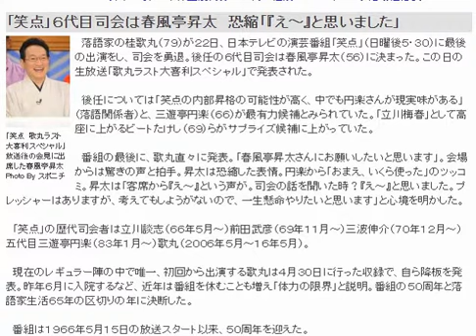【笑点】６代目司会は春風亭昇太 恐縮「『え～』と思いました」 春風亭昇太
【笑点】６代目司会は春風亭昇太　恐縮「『え～』と思いました」
春風亭昇太

Photo By スポニチ
　落語家の桂歌丸（７９）が２２日、日本テレビの演芸番組「笑点」（日曜後５・３０）に最後の出演をし、司会を勇退。後任の６代目司会は春風亭昇太（５６）に決まった。この日の生放送「歌丸ラスト大喜利スペシャル」で発表された。
　後任については「笑点の内部昇格の可能性が高く、中でも円楽さんが現実味がある」（落語関係者）と、三遊亭円楽（６６）が最有力候補とみられていた。「立川梅春」として高座に上がるビートたけし（６９）らがサプライズ候補に上がっていた。
　番組の最後に、歌丸直々に発表。「春風亭昇太さんにお願いしたいと思います」。会場からは驚きの声と拍手。昇太は恐縮した表情。円楽から「おまえ、いくら使った」のツッコミ。昇太は「客席から『え～』という声が。司会の話を聞いた時？『え～』と思いました。プレッシャーはありますが、考えてもしようがないので、一生懸命やりたいと思います」と心境を明かした。
　「笑点」の歴代司会者は立川談志（６６年５月～）前田武彦（６９年１１月～）三波伸介（７０年１２月～）五代目三遊亭円楽（８３年１月～）歌丸（２００６年５月～１６年５月）。
　現在のレギュラー陣の中で唯一、初回から出演する歌丸は４月３０日に行った収録で、自ら降板を発表。昨年６月に入院するなど、近年は番組を休むことも増え「体力の限界」と説明。番組の５０周年と落語家生活６５年の区切りの年に決断した。
　番組は１９６６年５月１５日の放送スタート以来、５０周年を迎えた。